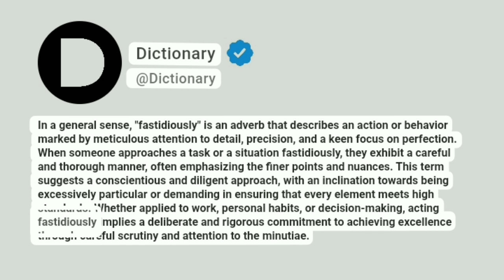Fastidiously Meaning In English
In a general sense, "fastidiously" is an adverb that describes an action or behavior marked by meticulous attention to detail, precision, and a keen focus on perfection. When someone approaches a task or a situation fastidiously, they exhibit a careful and thorough manner, often emphasizing the finer points and nuances. This term suggests a conscientious and diligent approach, with an inclination towards being excessively particular or demanding in ensuring that every element meets high standards. Whether applied to work, personal habits, or decision-making, acting fastidiously implies a deliberate and rigorous commitment to achieving excellence through careful scrutiny and attention to the minutiae.